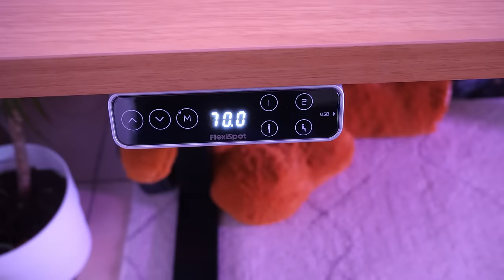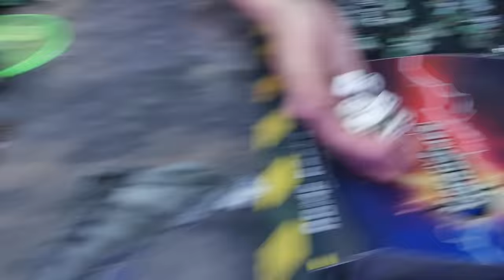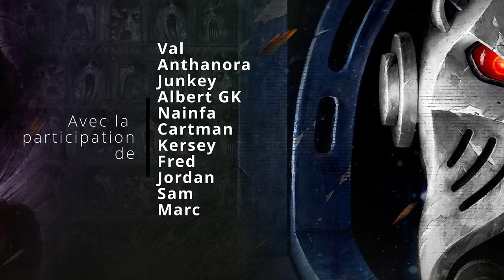Warhammer 40000 - Saison de bataille -10 joueurs s'affrontent sur PARIAH NEXUS - EP01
Nous avons le plaisir de vous présenter notre premier épisode de Saison de bataille. Si le format vous plait, pensez à laisser un commentaire !